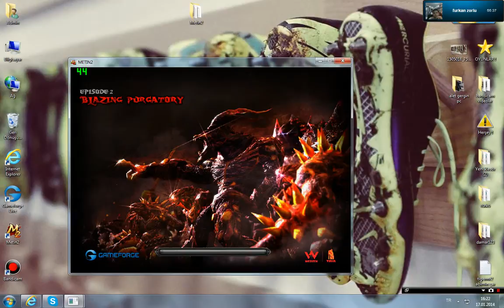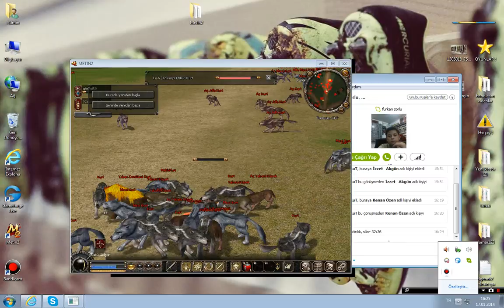Furkan İle Metin 2 - Bölüm 1 - Başlıyoruz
videoyu beğendiyseniz like'lamayı unutmayın
bu arada pes 2013 seriside gelicek iyi seyirler.